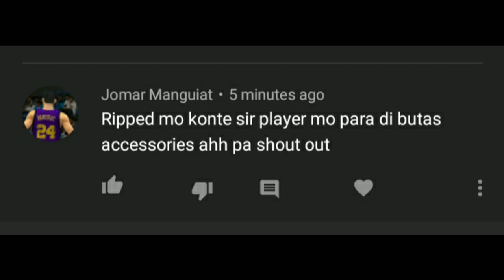TROY ROSARIO BUILD-NBA2K20 ANDROID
THANKS TO NBA2K CREATOR
CREDIT TO ALL NBA2K MODDERS ..

Various guidelines and policies on YouTube help maintain a safe and vibrant community. Anyone who uses YouTube should take the time to review. As a creator, it’s your responsibility to ensure your content and conduct follow these rules.